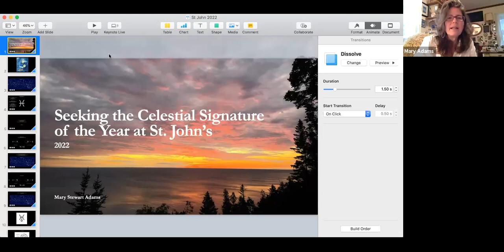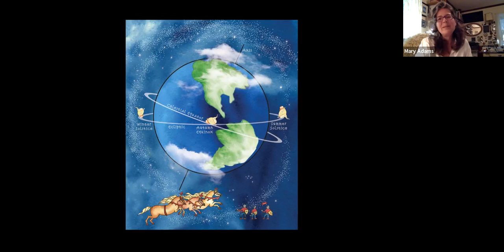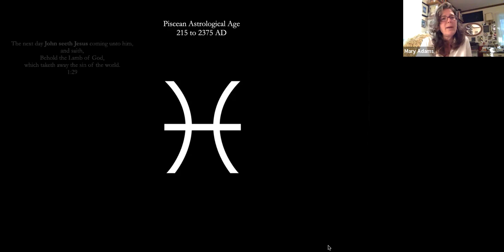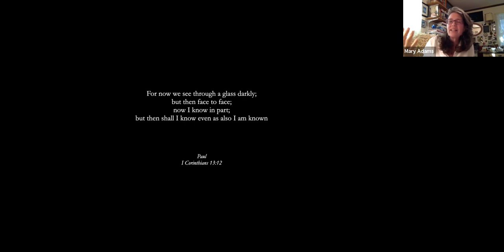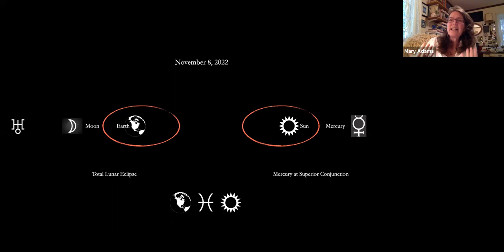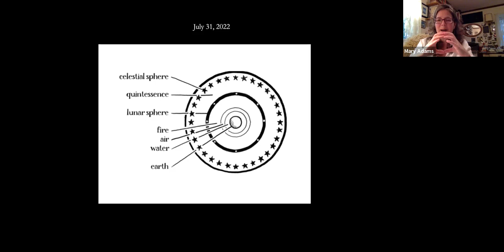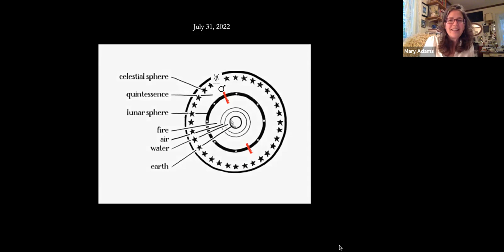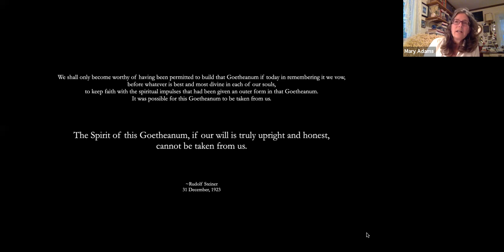Seeking the Celestial Signature of the Year at St. John’s by Mary Stewart Adams, Michigan, USA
In one of his annual lectures on the Mystery of John and the Cycle of the Year, Karl König made the statement that "every year the great festival being of the year has a new countenance and it is up to us to see it, to learn to behold and to understand it." He made this statement in mid-summer, out of his keen sense that at St. John's, a unique opportunity presents itself for the soul that seeks the Being of the Year.

For this presentation, Mary Stewart Adams will describe the star picture presenting itself at various moments in the course of the year 2022, and how it may inform our engagement with the significant centenary years in the history of Anthroposophy.

Recommended but not required, Mary's talk on "Venus and the Foundation Stone" for the Chicago Branch, March 25, 2022.

The Mystery of John lectures may be found at the Karl König Institute.

The lecture is free,
 on the first line of your payment application.

Mary Stewart Adams
is a Star Lore Historian and the host of the weekly public radio podcast The Storyteller's Night Sky. In 2011 she established one of the world's first International Dark Sky Parks, and in 2021 published the book The Star Tales of Mother Goose. Mary met the work of Rudolf Steiner simultaneous to encountering ancient star wisdom in the 1980s, which was galvanized into a life path through encounter with astrosopher Hazel Straker in 1995. Mary serves on the board of the Great Lakes Branch of the Anthroposophical Society.